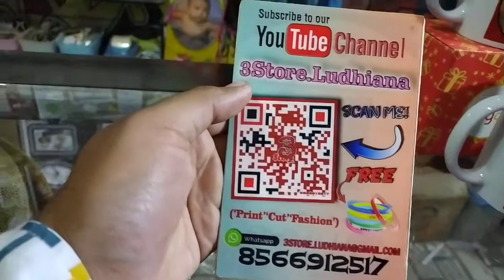1st Birthday party Gift WITHE Mug with photo print customised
1st Birthday party Gift WITHE Mug with photo print customised ‎@3store ludhiana